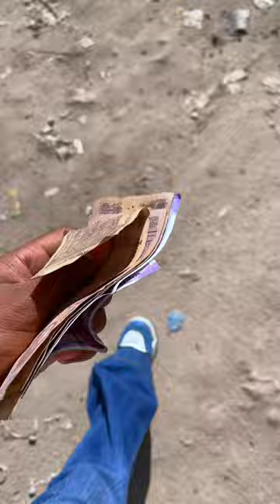My youtube first payment 💰🤑